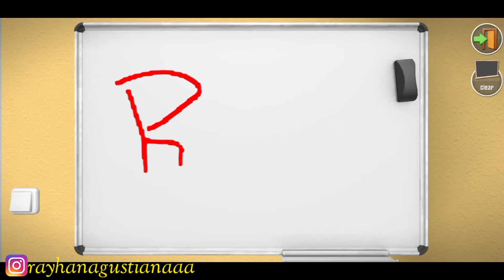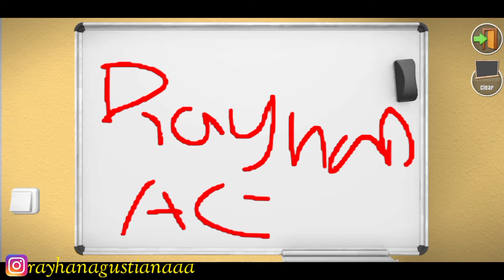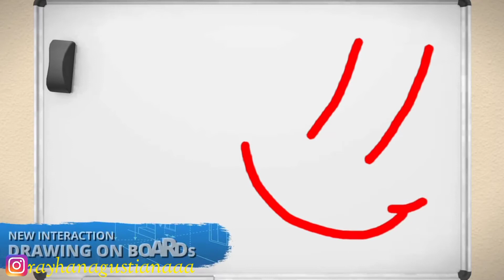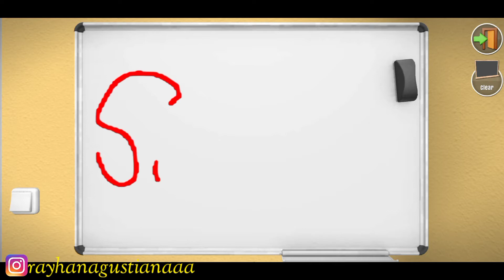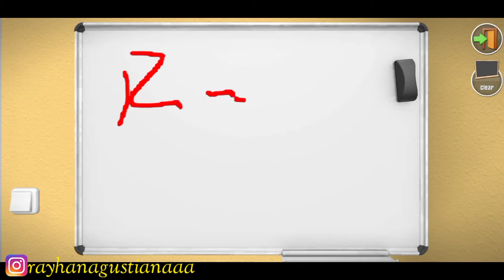House Flipper Mobile Update - Bisa Menggambar & Ada Event Baru ! House Flipper Android Update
Akhinya Guys Sudah update house flipper mobile versi 1.090 dan game house flipper mobile new update 2021 sudah bisa menulis di papan bor house flipper android 2021

Ukuran : 120 MB
Mode : OFFLINE

🔶 Kumpulan Video House Flipper Mobile: